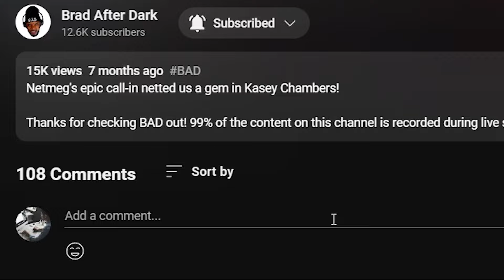🎵 Taj Mahal - Big Legged Mamas Are Back In Style REACTION